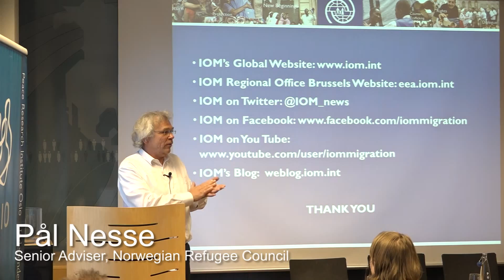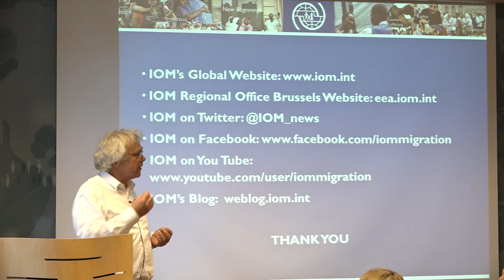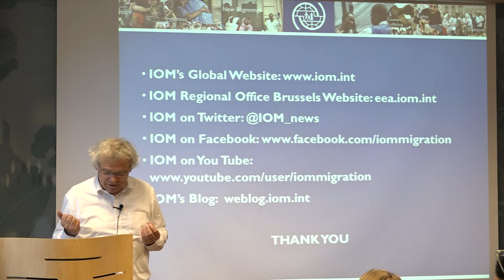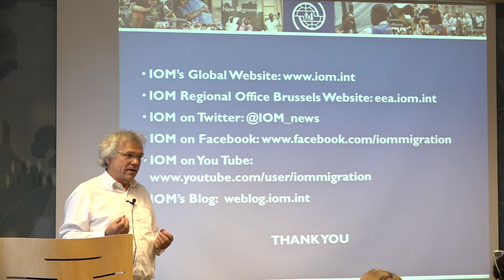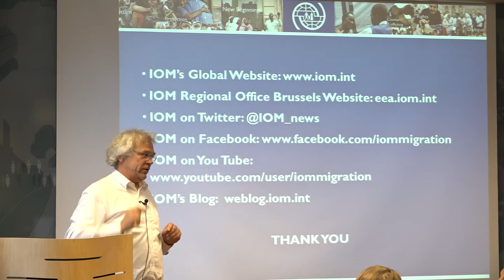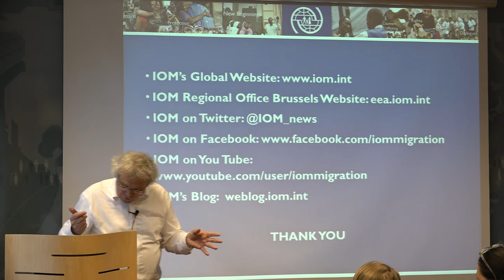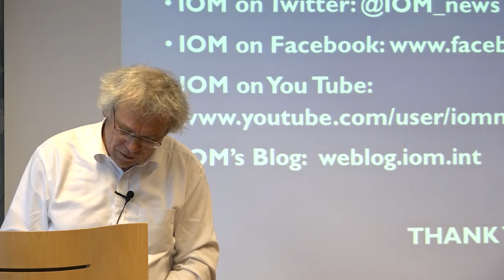150520 Prio #9 Pal Nesse